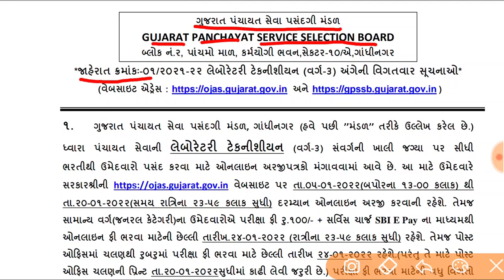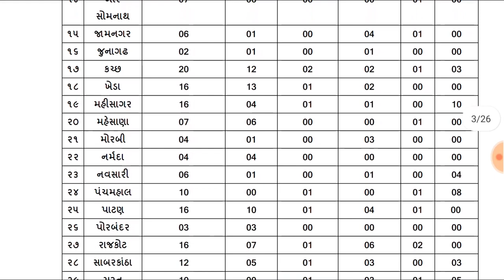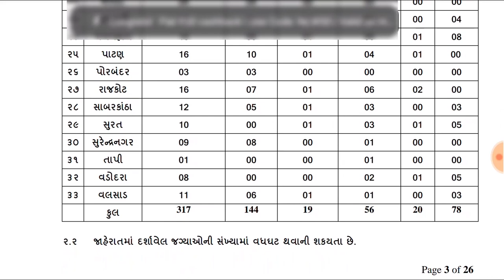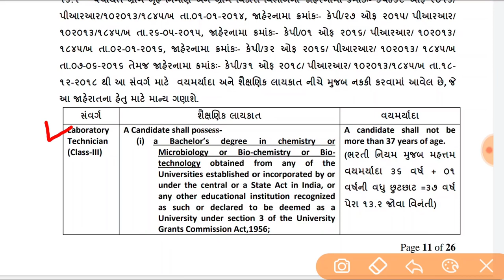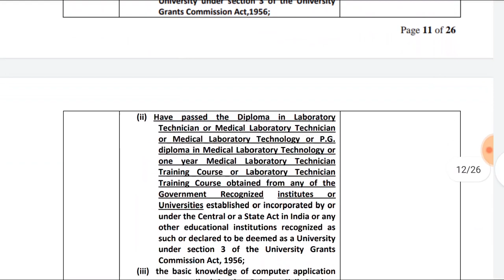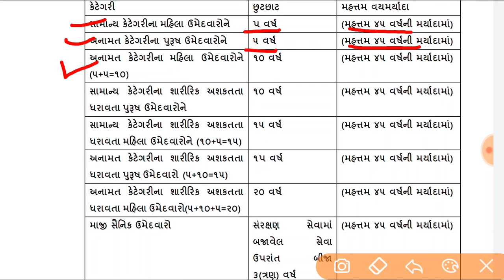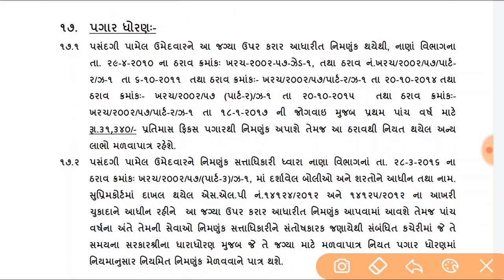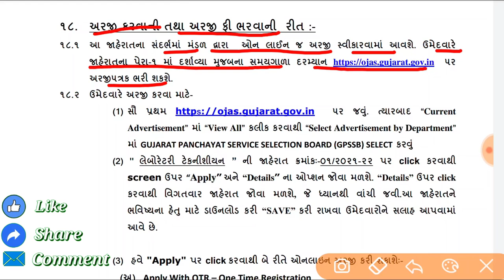લેબોરેટરી ટેક્નિશિયન ભરતી-2022 | GPSSB Recruitment-2022 | Leboratry Technician Bharti